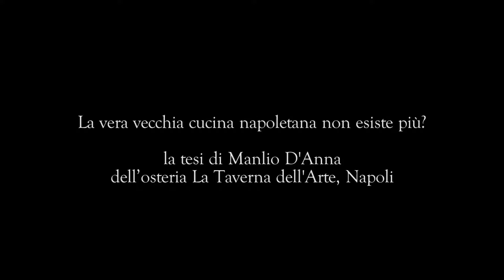La vera vecchia cucina napoletana non esiste più?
La vera vecchia cucina napoletana non esiste più: la provocazione, intelligente e paradossale, arriva da un ristoratore, Manlio D'Anna, il quale tutti i giorni nel suo locale La Taverna dell'Arte propone proprio i piatti della tradizione partenopea.